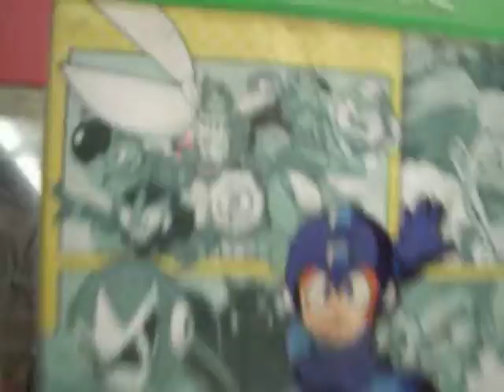mega man legacy collection xbox one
Mega Man Legacy Collection conocido en Japón como Rockman Classics Collection es un juego recopilatorio de la Saga Clásica de Mega Man, que contiene los 6 primeros juegos lanzados para Nintendo Entertainment System, con gráficos de alta definición y contenido